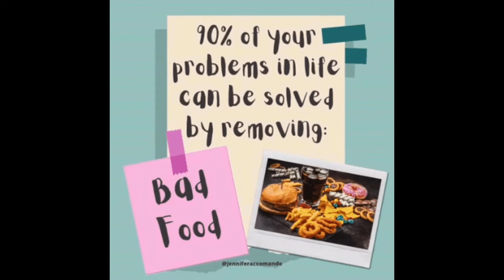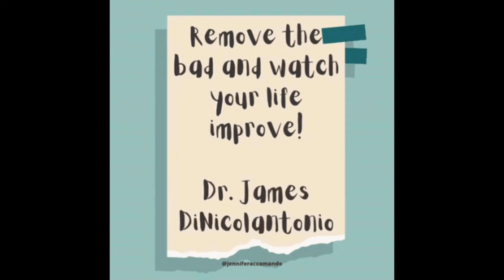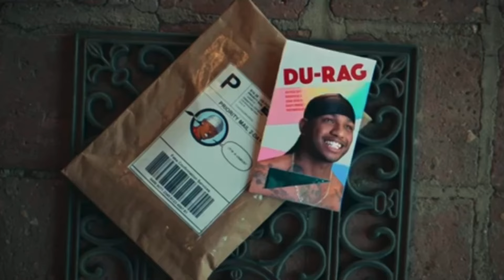How to identify toxic relationship/ toxic family! Walk away, your health is worth it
For me the answer is would be. When you know it. I heard a doctor once say. When you can walk away from any relationship with no anger. Your ready. I made the choice almost 20 yrs ago to do just that with toxic family and siblings.  Let me know your thoughts here in comments.